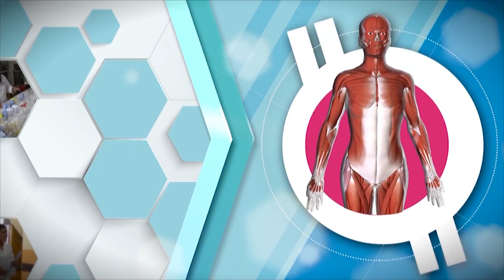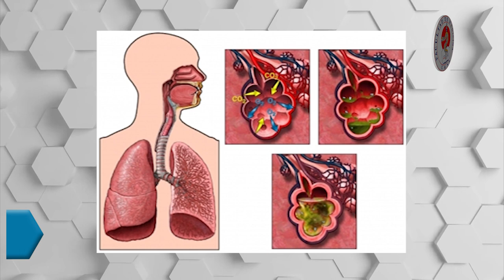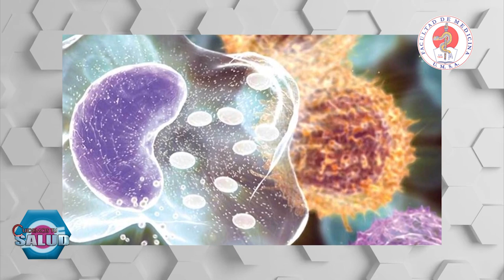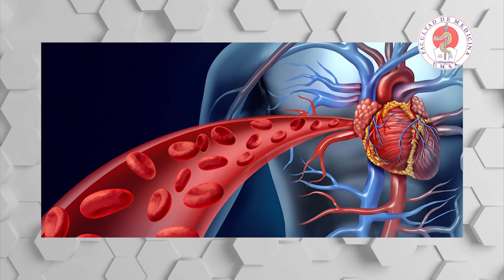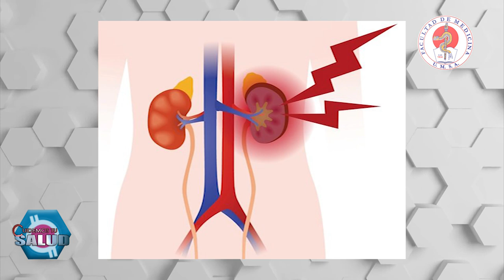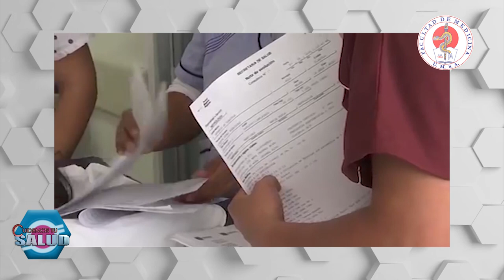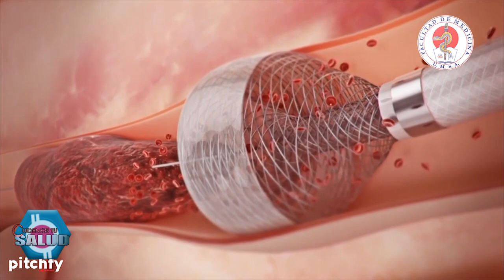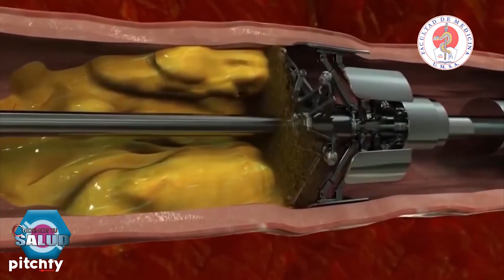TEMA - DISFUNCIÓN MULTI ORGÁNICA EN PACIENTES CRÍTICOS - PROGRAMA DE TV “CUIDEMOS TU SALUD”